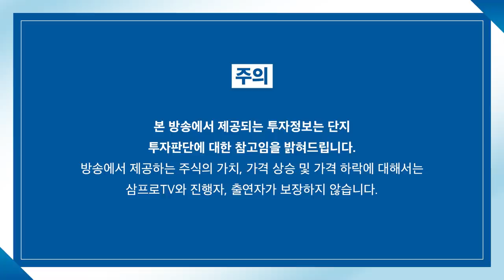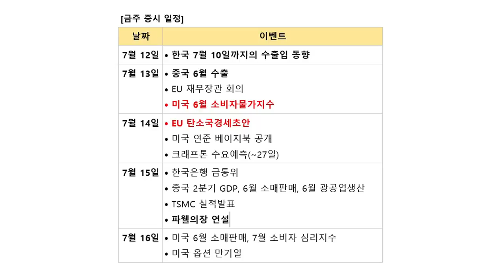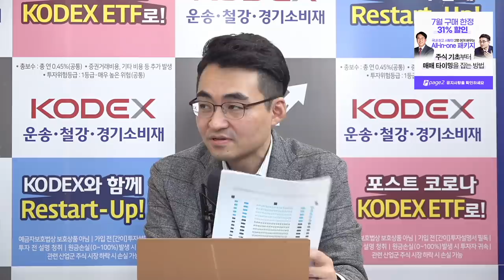[증시 염탐정] 양 시장 동반 상승 출발.. 안정감 찾아갈까? f.이베스트투자증권 염승환 이사